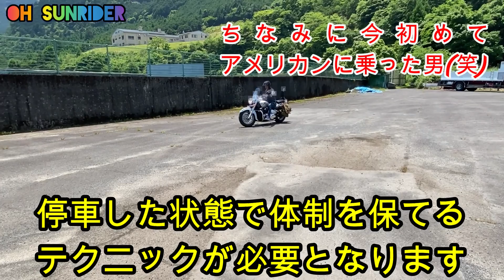【イントルーダークラシック400】元セミプロと3本勝負‼︎峠道で対決してみた!!アメリカンの限界に挑戦【モトブログ】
バイクを乗り換えて3か月‼︎
ボチボチインクラにも慣れて来たとこで、元セミプロのバイカーとイントルーダークラシック400の運転勝負をしてみました‼︎
スタンディング、8の字、峠道の3本勝負‼︎
セミプロながらアメリカンは初乗りの男‼︎VS超下手くそまいご系SUNRIDER‼︎
さて勝負の行方はどっち⁉︎
今から初めてバイクに乗る方、久々にバイクに乗る方
意外と参考になるかもしれません♪
暇な人は良かったら覗いてみて下さいねぇ♪

＊【注意】観たらわかると思いますが、峠道では速度を出す勝負ではありません🎶
   同じバイクを交代しながら乗っているので、公道でレースをしているワケではありません🎶
   それでも許せないという方は申し訳ありません
m( ＿ ＿ )m

バイク【イントルーダークラシック400】